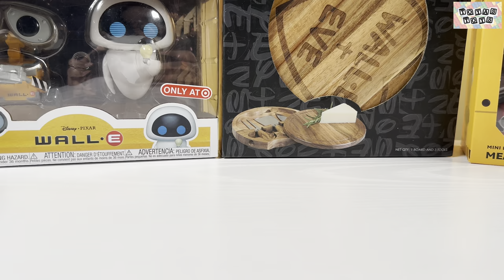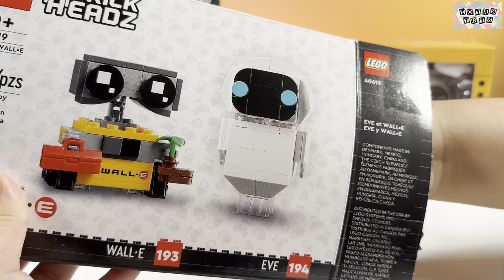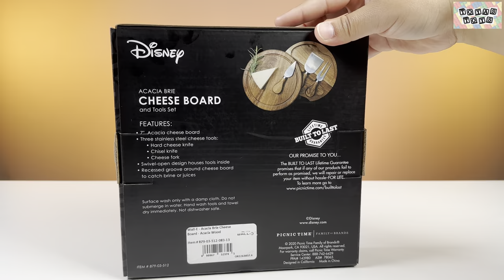Disney Pixar Wall-E Collection Unboxing Review l Wall-E and Eve Vinyl Figures ASMR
Hi there! In this video, we are unboxing one of the cutest Pixar characters-- Wall-E!! Wall-E and Eve are the most adorable couple! Hope you enjoy!

• N/D – Walle airpod pro case
• N/D - EVE airpod case
• Funko – MO figure
• Funko - Wall-E & EVE figure
• LEGO – Brickheadz Wall-E
• Beast Kingdom – Wall-e & Eve Mini Egg Attack
• Toscana – Charcuterie Set Cutting Board